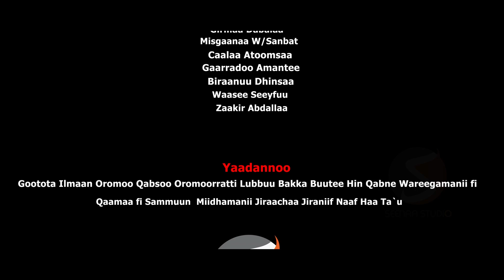Bilisumma Birrii - Beennacha-New Ethiopian Oromo Music 2021(Official Videos)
Vision Entertainment is your number one stop for quality Music Videos and production.

Vision entertainment is a fully integrated audio, video and art company with the vision of expanding the current music and art industry of Africa with the goal of becoming an all around entertainment leader